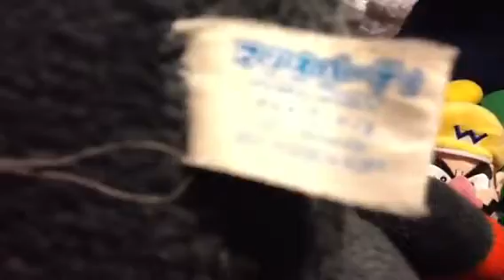Mario plush collection